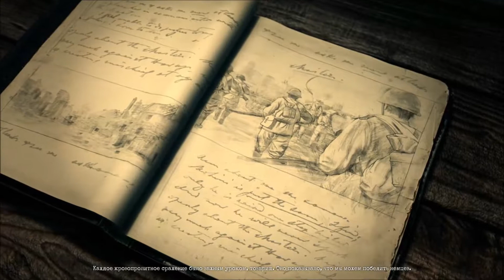Прохождение Company of Heroes 2. Миссия № 5. Сталинград. Назад в будущее.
Красный офицер Исакович в Сталинграде. Дубль два.